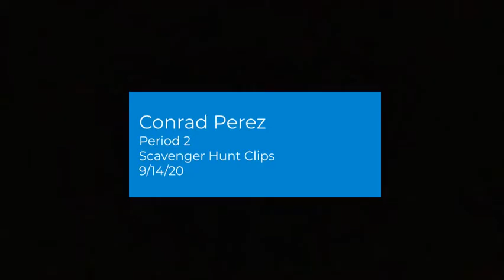Conrad Perez Scavenger Hunt Clips